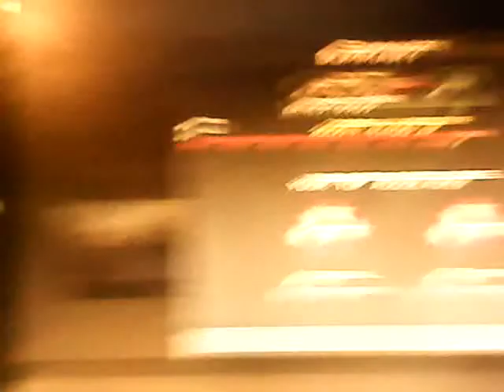Mw2 Sean french